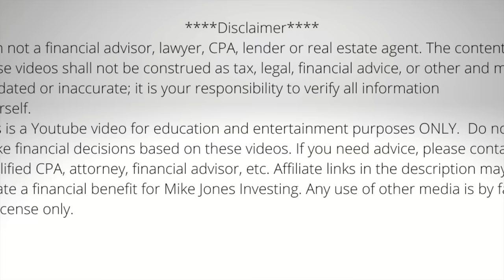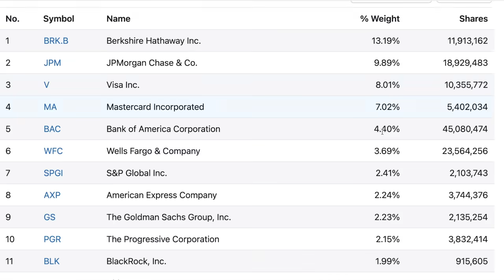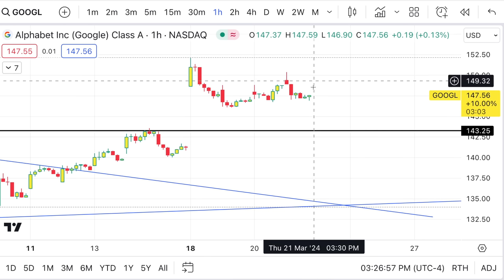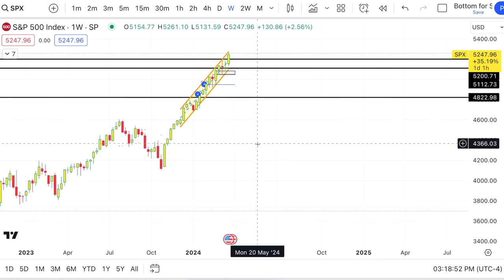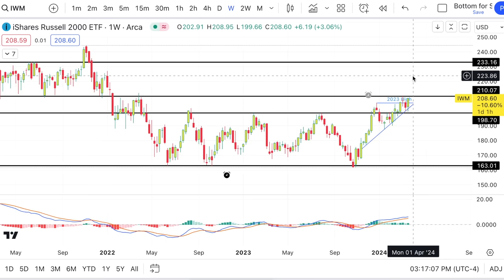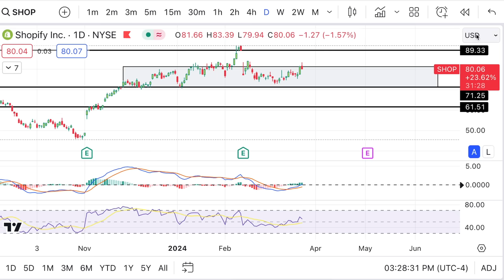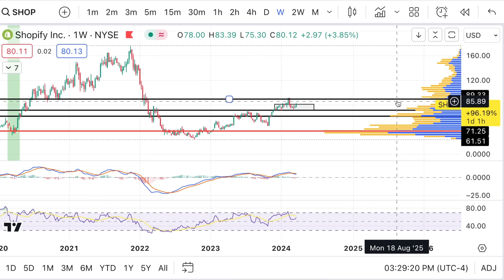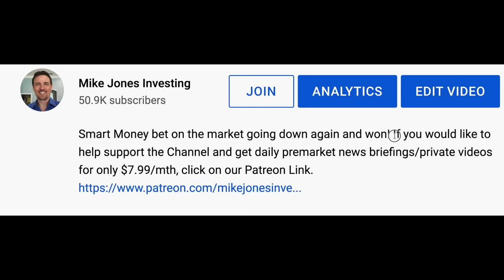We Haven't Seen This Happen In The Market In 25 Years, Plus Apple Just Got BAD NEWS!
Apple is getting used by the Justice Dept and Small caps haven't had this happen to them in 25 years!